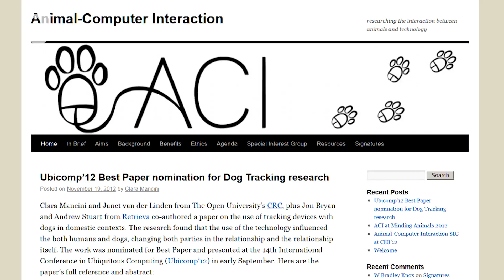Technology for dogs to assist humans in the home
Dr Clara Mancini at The Open University talks about the Animal-Computer Interaction team and their collaboration with the charity Dogs for the Disabled to design dog-friendly technologies which will make it easier for dogs to assist their humans in the home. Assistance dogs perform a range of daily tasks, such as operating light switches and door handles, but domestic technology is designed for humans rather than animals, making life harder for the dogs and their owners. So, a new animal-centered design perspective is needed.